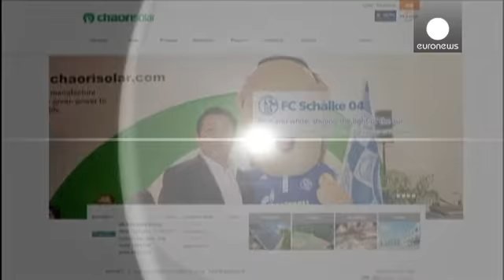China: Empresa Chaori não consegue pagar dívida - economy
Primeiro incumprimento empresarial na China. A Shanghai Chaori Energy Science & Technology anunciou que não pode pagar todos os juros das obrigações que venciam esta sexta-feira.

O montante total ascendia a 89 milhões de yuans, o equivalente a quase 11 milhões de euros.

A empresa do setor da energia solar já anunciou que vai vender ativos para diminuir a dívida. Tinha evitado o incumprimento em janeiro, graças à intervenção das autoridades regionais, que convenceram os bancos a dar mais ...